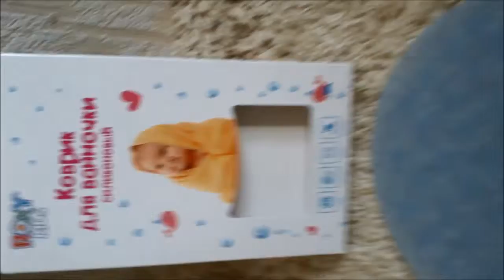Силиконовый коврик для ванны Roxy Kids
Ознакомиться с особенностями силиконового коврика для ванны Roxy Kids вы можете на странице